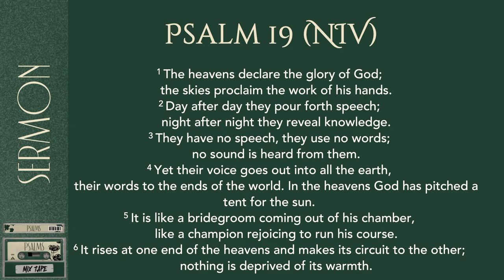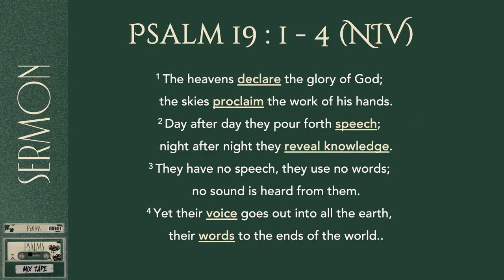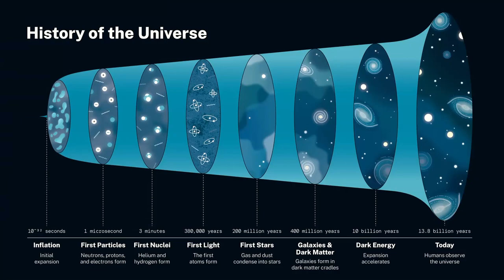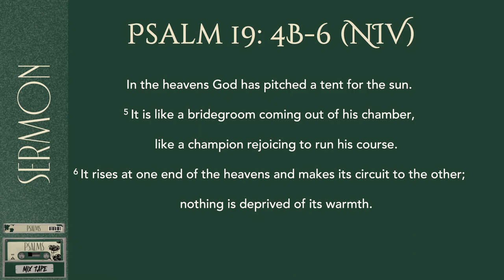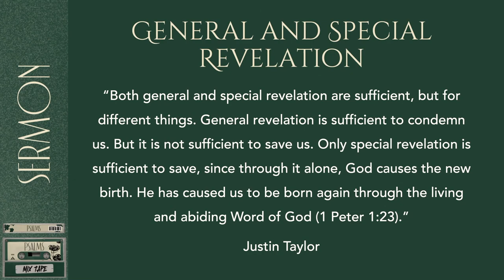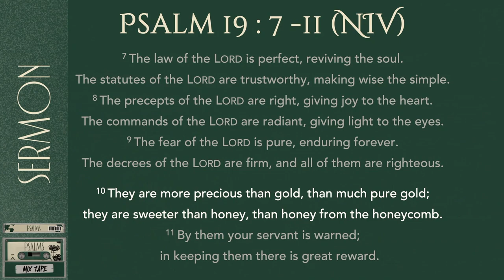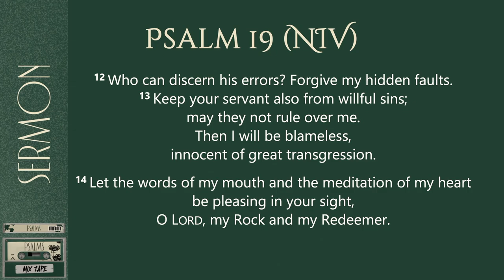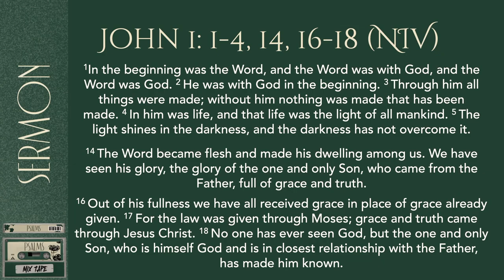Psalms Mixtape: Track 5 - Psalm 19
The purpose of the universe is not just to simply be a home for us humans but to show off the splendour and the majesty and the greatness and the glory of God. The beauty of creation reflects its artist.
God has revealed Himself in His creation and in His Word. The question is, how will you respond?